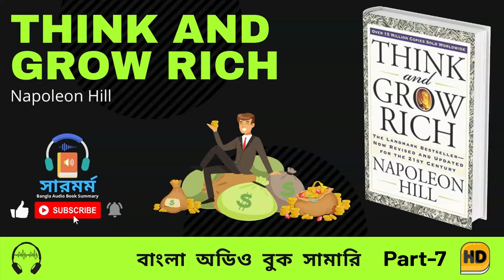Think and Grow Rich Bangla Audio Book Part-7 (থিংক অ্যান্ড গ্রো রিচ)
📗 Book: Think and Grow Rich
✒️Author: Napoleon Hill

🎙️Narrator : Sarmormo Bangla Audio Book
🎚️Editor : Yamin Khan

Language : Bengali
Created by : Sarmormo- Bangla Audio Book Summary

This is a 8 Part audiobook summary. This is Part-7, You are going to enjoy this book summary of Elon Musk by Ashlee Vance